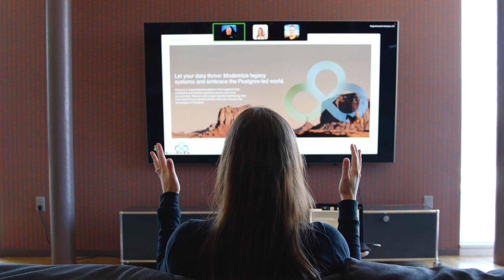Introducing EDB Postgres AI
In this video, EDB VP of Product Management Aislinn Wright introduces EDB Postgres AI and describes how it was purpose-built to solve the challenges customers face when managing transactional, analytical, and AI workloads. Aislinn also addresses the unique capabilities of Postgres and EDB to help customers deliver business outcomes as they overcome these challenges.

EDB is the number one contributor to PostgreSQL, the world’s most loved and used database. We help organizations unlock the near-infinite potential of Postgres to deliver extraordinary value in today’s data and AI led world.

Our platform solution, EDB Postgres AI, is the industry's first intelligent platform for transactional, analytical and AI workloads and can be deployed as cloud, software or physical appliance. The open source equivalent to Oracle, with native compatibility and AI-driven migration tools, EDB Postgres AI delivers the highest assurance of security, compliance and availability across any cloud, anywhere.

Delivered with lifecycle services and with world-class partners such as Red Hat, Nutanix, Supermicro, Carahsoft, and SADA. Over 1,500 customers globally trust EDB to break data silos and launch new AI-driven initiatives with the confidence of enterprise-grade security, compliance and availability.